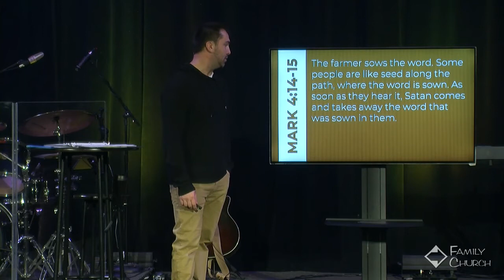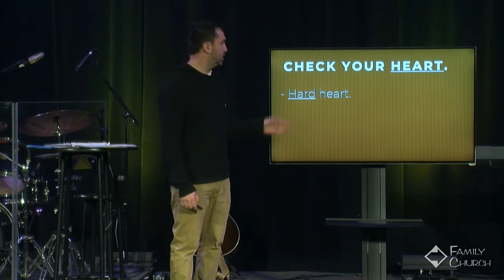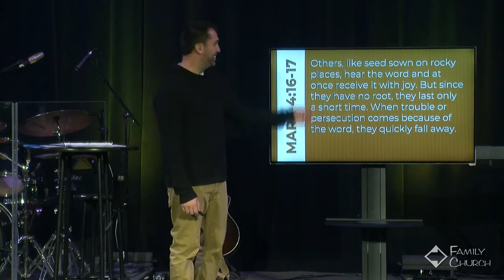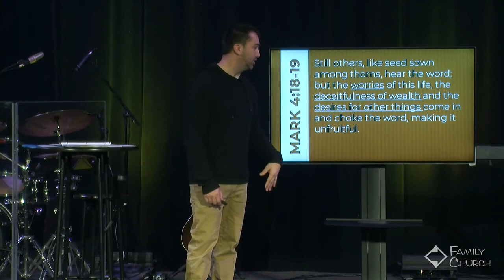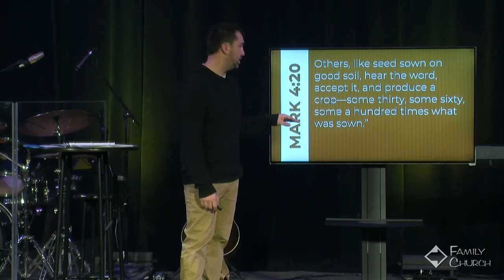4 Soils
Pastor Zech Newman
Mark Series #3